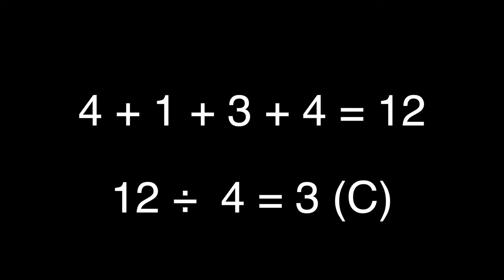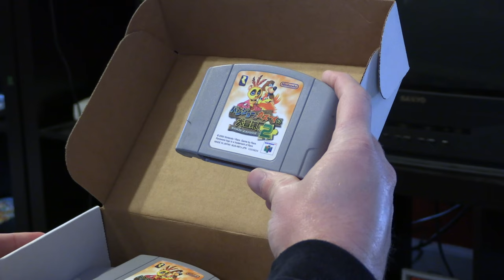Video Games Monthly - October 2022 Unboxing w/Bonus Skit featuring Joe from Video Games Monthly!!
Not your typical unboxing vid.  Joe from VGM makes a surprise guest appearance.